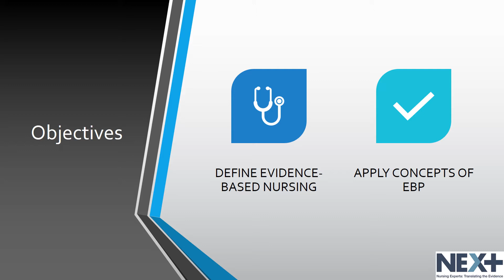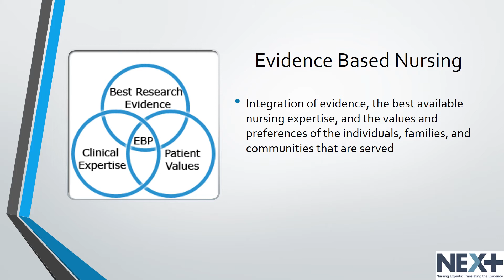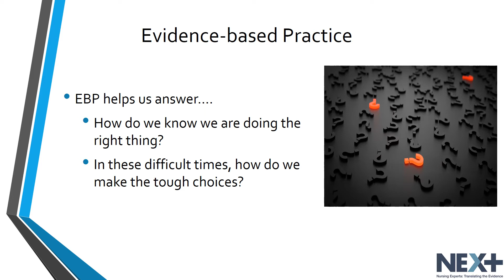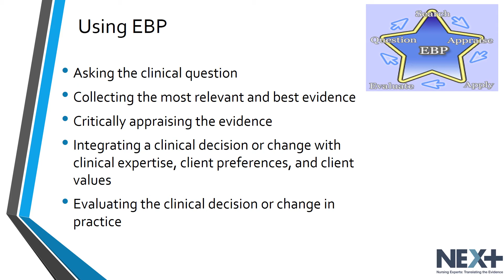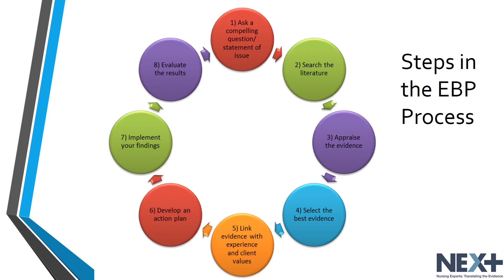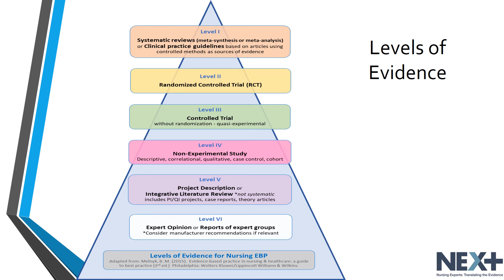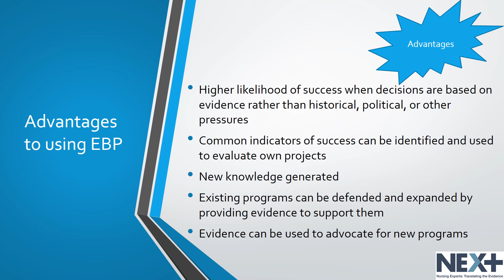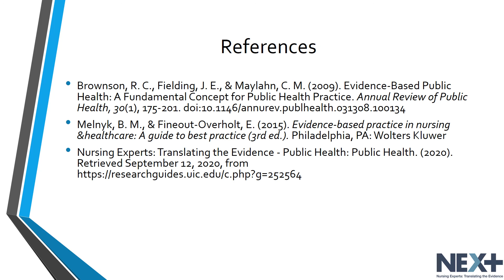NExT-AC_EBP Overview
Nursing Experts: Translating the Evidence (NExT)
Acute & Ambulatory Care Online Course Module
EBP Overview lecture

This lecture is part of the NExT - Acute & Ambulatory Care Online Course Module. To find out more about this project, to take the full course for free, or to take the Public Health course, please